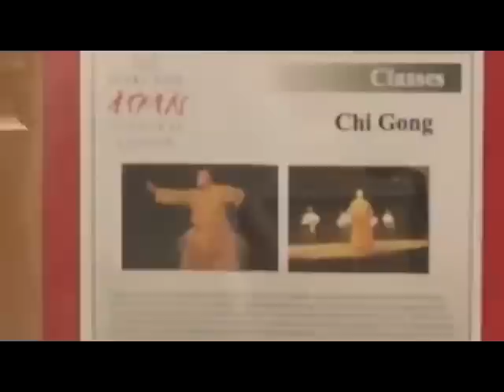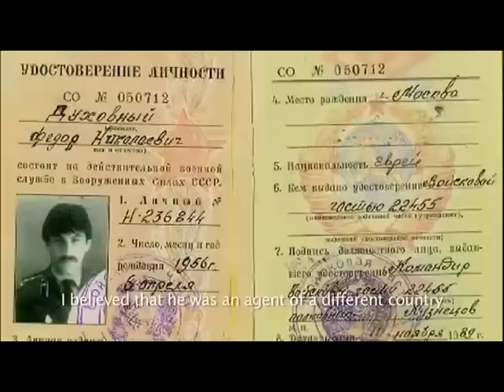Der Mythos Frank Dux - Die wahre Geschichte von Bloodsport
1988 erscheint der Martial-Arts-Klassiker "Bloodsport" mit Jean-Claude van Damme. Es geht um die wahre Geschichte des US-Agenten Frank Dux, der ein illegales Kampfsportturnier gewinnt. Doch ist all das wirklich passiert?

Die wahre Geschichte von JCVD's Bloodsport ist ein Dokumentarfilm aus dem Jahr 2010 von Jesse Barrett-Mills und Daniel Gallai.

Dux war der erste Amerikaner, welcher eine eigene Form der japanischen Kampfkunst Ninjitsu entwickelte und gelehrt hat. Dies wird auch als wesentlicher Faktor für die Weiterentwicklung der "Mixed Martial Arts" in den USA gewertet.
Abgesehen von seinem Einfluss, musste Dux sich einer genauen Untersuchung, für seine Tätigkeit als verdeckter Agent und den Beschuldigungen er hätte seine Militärunterlagen gefälscht und das Verleumden der geheimen und existierenden Untergrund Kampfturniers "The Kumite", auf welchen der Film Bloodsport basiert, unterziehen.
Diese Doku versucht Antworten auf Dux's mysteriöse Vergangenheit zu finden. Unter Verwendung seiner eigenen Geschichten und Interviews und durch Leute die Ihn am besten kennen.
Dieser Film untersucht alle Aspekte, in der Hoffnung die Debatte über diese Legende und doch kontroverse Figur des asiatischen Kampfsportes zu beantworten und zu beenden.